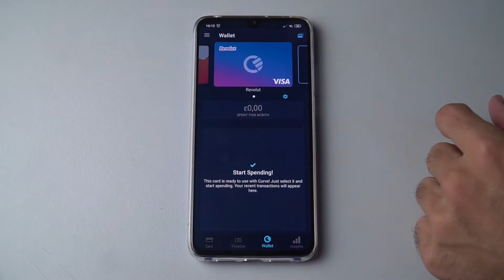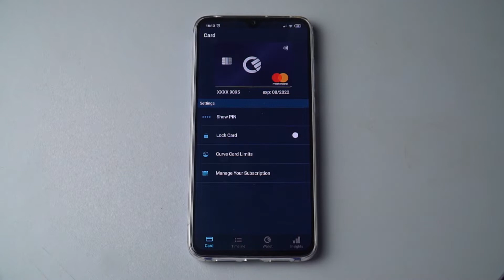CURVE | O CARTÃO DO FUTURO + BÓNUS 5£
NO REGISTO USAR O CÓDIGO: N96RYP2N

SE NÃO USAREM O CÓDIGO NÃO VÃO RECEBER O BÓNUS!!

aliexpress
gearbest
banggood